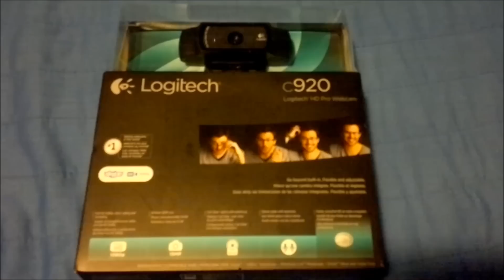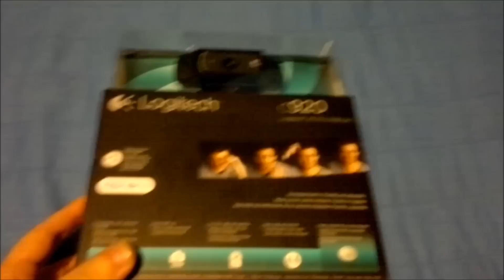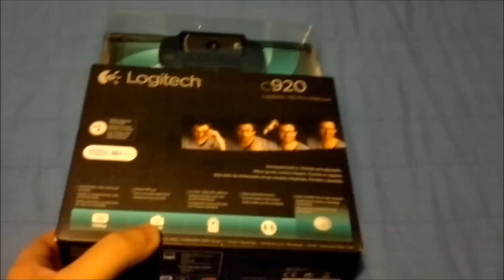PlaydaGame update ao canal camara Logitech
Update ao canal para melhor .
Nova camara full hd top de gama . da Logitech c920